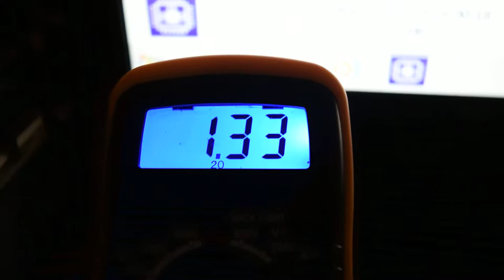Strange cpu vcore voltage swings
all power saving features disabled. 1.58v set in bios, voltage drops even in bios